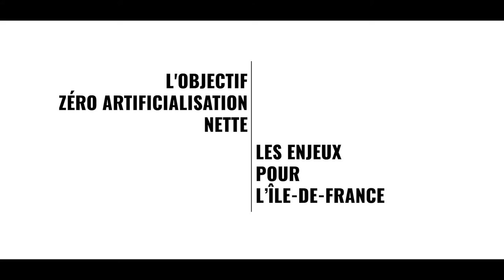Les ateliers du ZAN : la synthèse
Entre janvier et juin 2020, L'Institut Paris Region et la Region Île-de-France ont organisé un cycle d'ateliers sur l'objectif zéro artificialisation nette (ZAN) en Île-de-France.
À l'issue de cet exercice, une série d'interviews a été menée auprès des différents intervenants afin d'identifier, dans leur domaine professionnel respectif, les points clés qui, selon eux, sont à mettre en avant pour engager l'objectif ZAN en Île-de-France.
Retrouvez ici une synthèse de ces témoignages, par ailleurs disponibles en version intégrale dans la playlist "Ateliers ZAN".
Les ressources (publications, bibliographie, replay...) du cycle d'ateliers sont en ligne sur le site de L'Institut